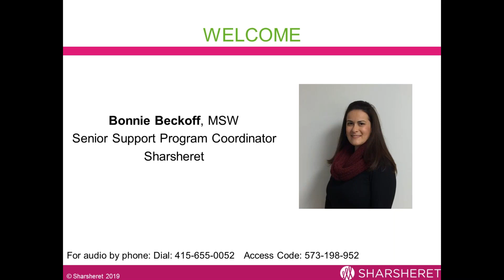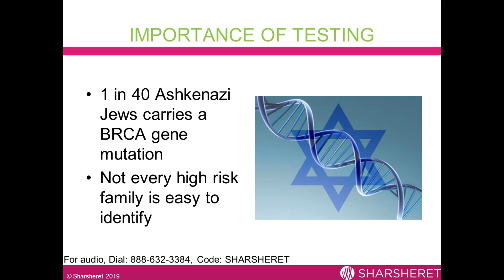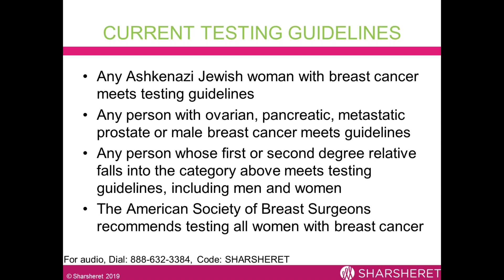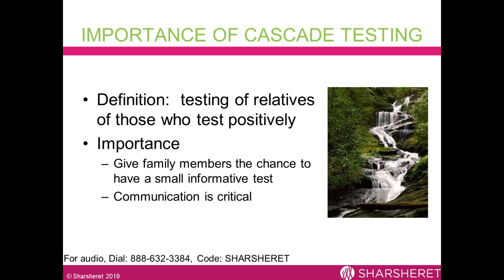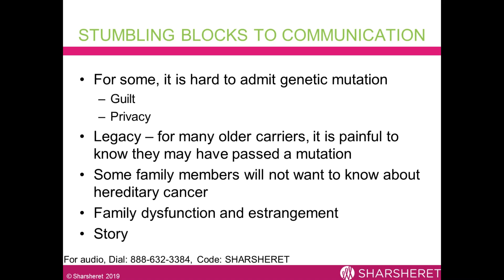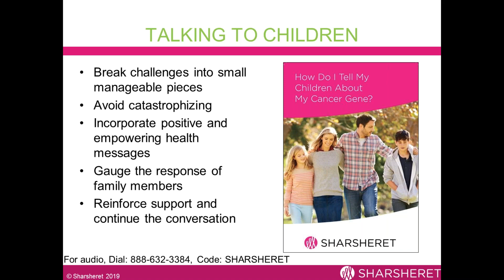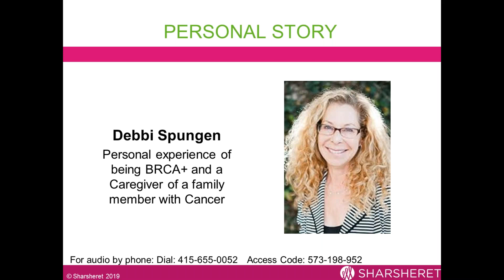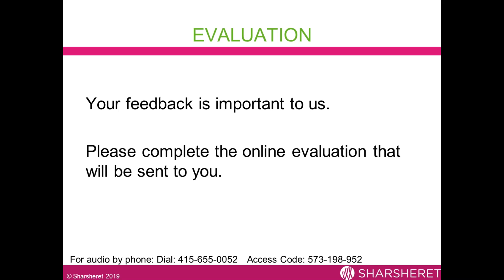You, Your Family, and Your Jewish Cancer Genes Everything You Need to Know